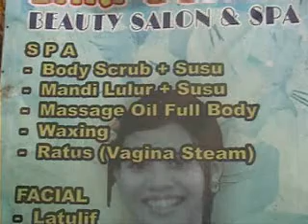Lovina Bali Nov 2010